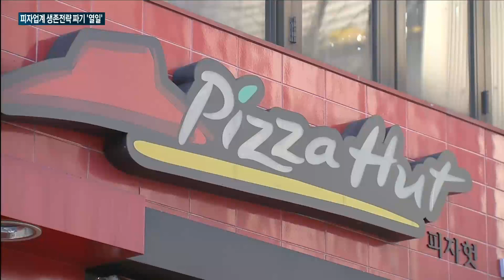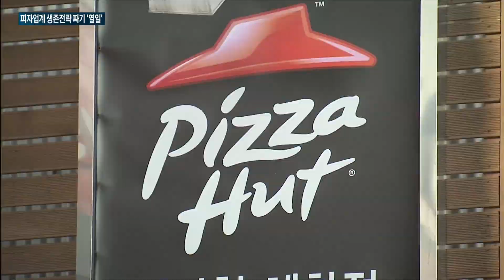[매일경제TV 뉴스] 치킨에 밀린 피자…도미노피자·피자헛, 배달강화·매장확대 등 매출늘리기 '열일'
【 앵커멘트 】
코로나19로 인한 배달문화 확산으로 역대급 호황을 누리고 있는 치킨업계와 달리 피자업계 매출은 주춤한 모습입니다.

이에 피자 회사들도 매출을 끌어올리기 위해 배달 강화, 매장 확대 등 다양한 생존 전략을 찾고 나섰는데요.

【 기자 】
배달 음식의 양대 메뉴로 꼽히던 피자가 지금은 치킨에 크게 밀리고 있습니다.

피자업계 1위 브랜드 도미노피자를 운영하는 청오디피케이의 지난해 매출은 2천328억원.

10년 전인 1천87억원보다 114% 증가했습니다.

같은 기간 치킨업계 1위 교촌치킨을 운영하는 교촌에프앤비의 매출이 1천441억원에서 4천476억원으로 210% 뛴 것과 비교하면, 도미노피자의 성장세가 약했습니다.

2~3위 업체도 사정이 비슷합니다.

지난해 처음 경영 실적을 공개한 피자헛의 매출은 1천197억원을 기록했고, 파파존스는 지난 10년 사이 연매출이 103% 증가했습니다.

같은 기간 치킨업계 2위 bhc치킨 매출은 565%, 3위 제너시스BBQ는 103% 늘어난 것으로 확인됐습니다.

이처럼 피자업계와 치킨업계의 매출 격차가 커진 이유는 '홈(Home)술' 트렌드와 맞물린 '치맥'(치킨+맥주) 열풍과 관련이 있다고 전문가들은 분석합니다.

▶ 인터뷰(☎) : 이은희 / 인하대 소비자학과 교수
- "일단 '홈술' 트렌드, 홈술로 맥주를 즐겨 마시는데 코로나로 홈술을 하는 경향이 더 늘었어요. 이 경우 혼술과 치킨이 잘 어울린다… 피자가 가격이 조금 비싼 것, 이점 역시 치킨을 더 많이 소비자들이 선호하는 그런 원인이 되겠습니다."

이에 피자업체들도 활로를 찾기 위해 분주히 움직이고 있습니다.

도미노피자는 지난달 피자업계 가운데 최초로 '드론'을 활용한 피자 배달을 상용화했습니다.

도미노피자는 향후 서울 등 수도권 지역에서도 배달에 드론을 투입하는 방안을 검토할 예정입니다.

피자헛은 지난 5월부터 배달앱을 통해 8인치 크기의 '1인용 피자'를 판매하고 있습니다.

'혼밥족'을 겨냥한 제품으로, 애초에는 매장에서 포장만 가능했던 제품인데, 배달로 서비스를 확대한 겁니다.

지난 4월 서울 서초구 반포점에 200호점을 오픈한 파파존스는 오는 2025년까지 매장 300개 운영을 목표로 잡았습니다.

피자업계가 각기 다른 방식으로 생존 전략을 모색하고 있습니다.